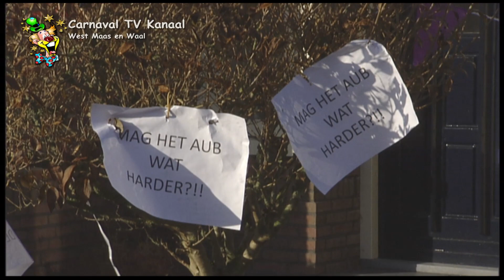Optocht dreumel 2012 deel 2.mp4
Carnaval West Maas en Waal, Carnaval TV Kanaal 2012